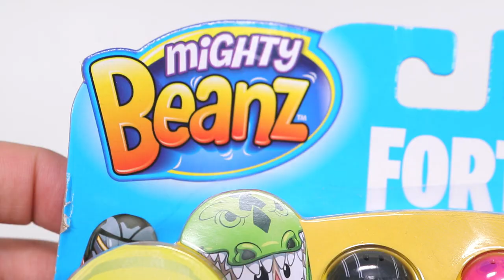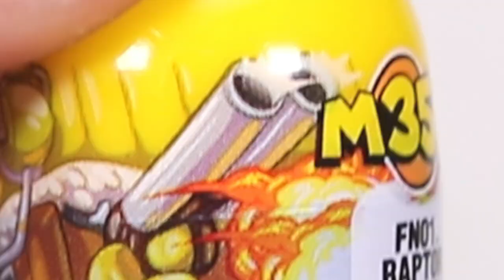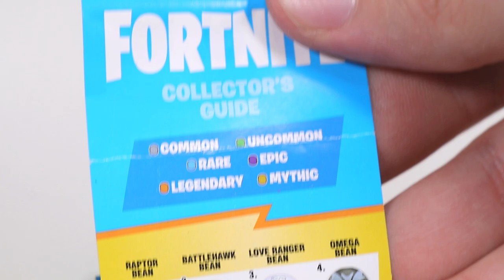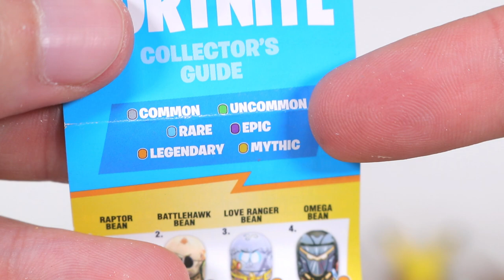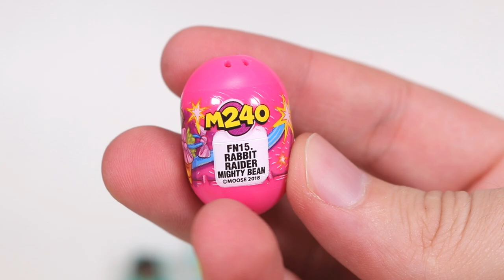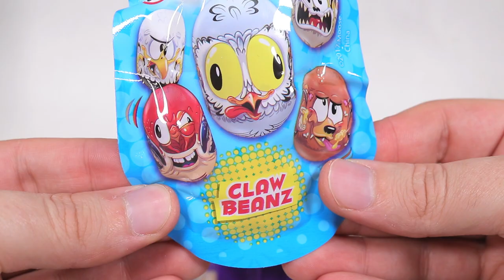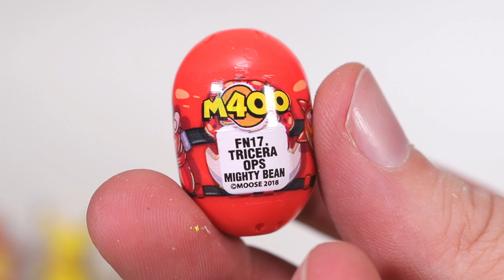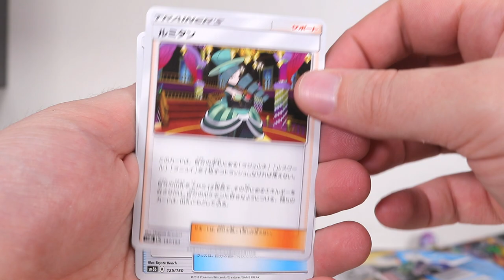Opening 32 Fortnite Mystery Mighty Beanz!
Check out the Maxmoefoe merch!

About the Fortnite Mighty Beanz:
Fortnite is dropping into Mighty Beanz! Grab your Beanz Squad and roll into battle. Make them flip, tip, roll but not topple. There are 35 of the most popular Fortnite characters to collect across Series 1. There are a range of different rarities to look for including Limited Edition Beanz! Battle your friends. Will your Bean score the Victory Royale? Collect 'em all and get your game on!